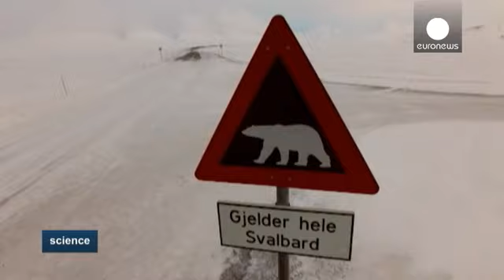Зерновой элеватор человечества - science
"Всемирное хранилище" семян на Шпицбергене было создано 10 лет назад под эгидой ООН для сохранения посадочного материала всех сельскохозяйственных растений, существующих на Земле. Проект осуществлялся на средства Норвегии и обошёлся казне страны в 9 млн. долларов. Цель проекта - обеспечить выживаемость человечества в случае глобальных катастроф, включая и бедствия ядерной войны.